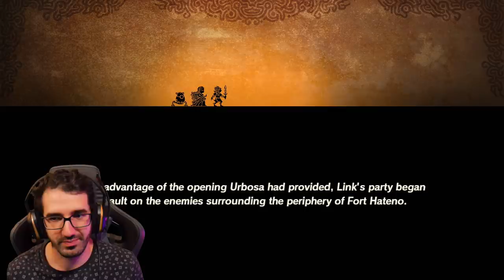EACH STEP LIKE THUNDER - Hyrule Warriors: Age of Calamity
HUGE.

FANMAIL:
Mr A-Game
Australia, 5023